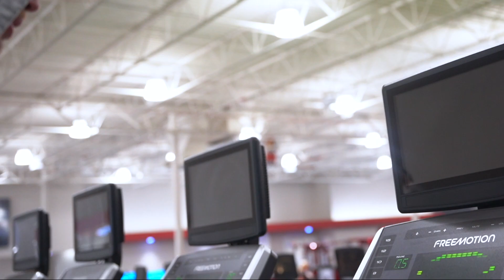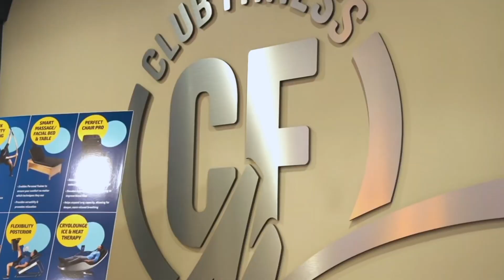How PRO BOXERS Get Down *VLOG* | Inside Look Into A Boxing Fight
Inside the fight with Robert Magee and Mike Stegall, both undefeated pros. These fights took place in St. Louis, MO... Leave feedback below, I appreciate you guys watching!

Follow "Perspective Wrestling" On Instagram